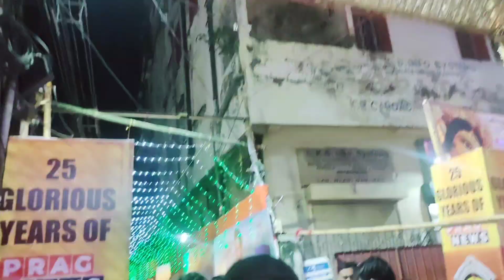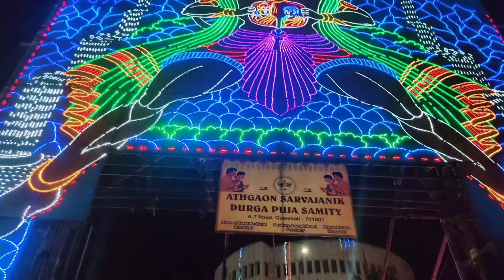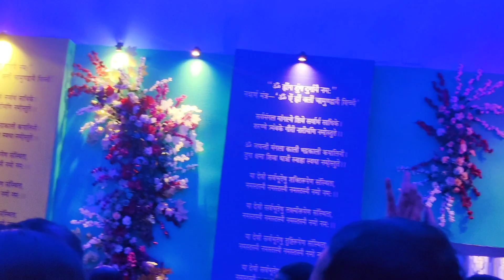GUWAHATI DURGA PUJA 2024| PANDAP HOPPING GUWAHATI